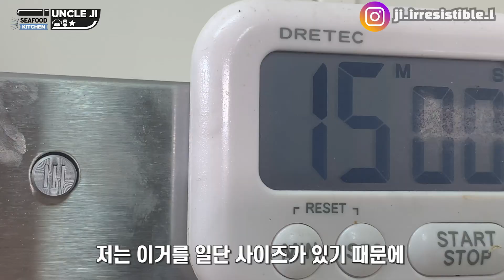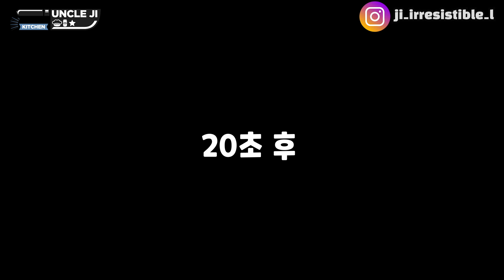대게 6가지 코스요리를 집에서 | 대게회 구이 찜 그라탕 샤브샤브 볶음밥 | 홈 오마카세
엉클지 says,
"대방어 먹었으면 그 다음엔 대게대게 맛있는 대게 먹어야 하는 것!! 끼얏호
대게요리 할 때엔 꼭 양손에 장갑 껴서 저처럼 손꾸락 아야하는 일 없으시길 바랍니다!
엉클지의 대게 특집, 너님도 집에서도 할 수 있다!! 빅사랑!!"

포항 죽도시장발 신선한 당일 대게 문의
Date : 2020/01/17
Director : Face Genius Kyungmin Kim
General Manager : NO Kim